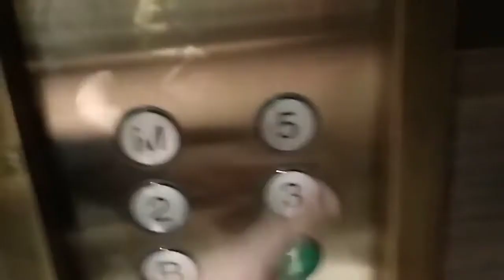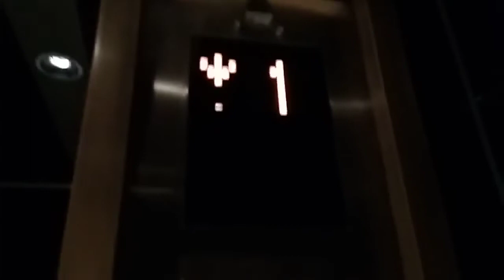Fujitec Elevators at Vasa Luxury Hotel Surabaya (2018 retake)